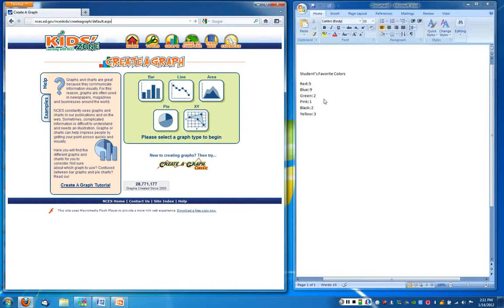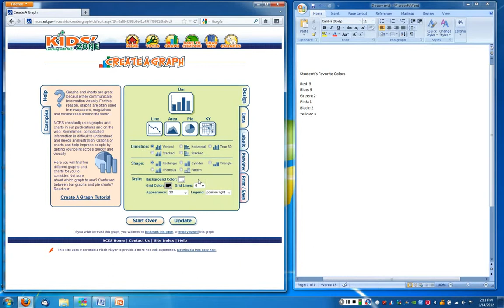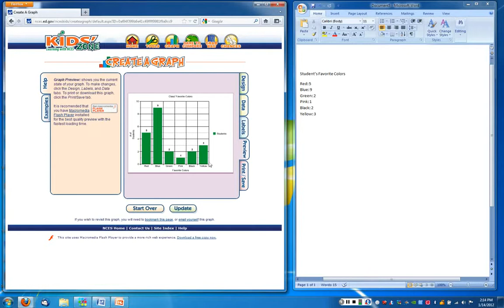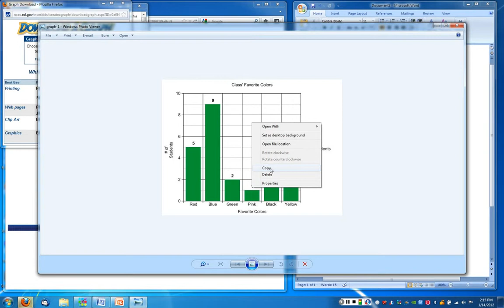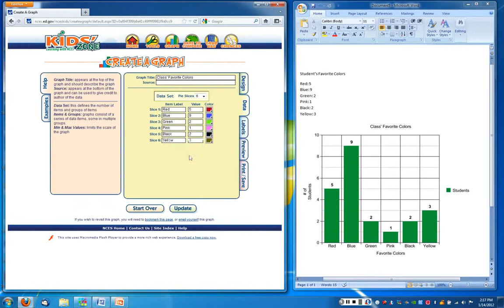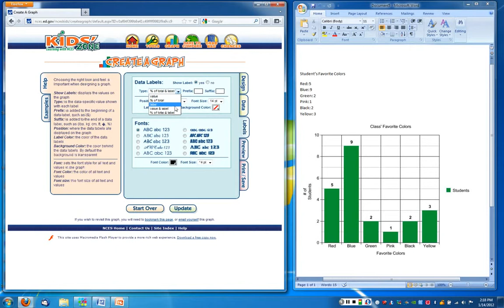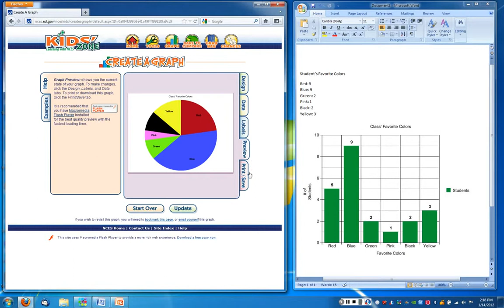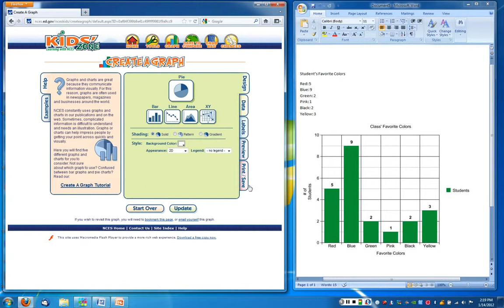Making Pie Charts and Bar Graphs Using Web Applications